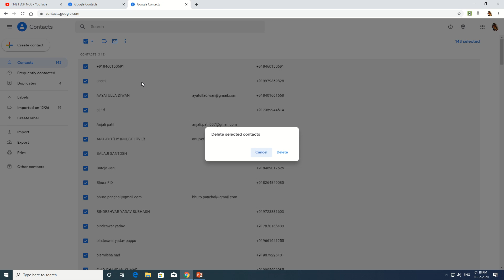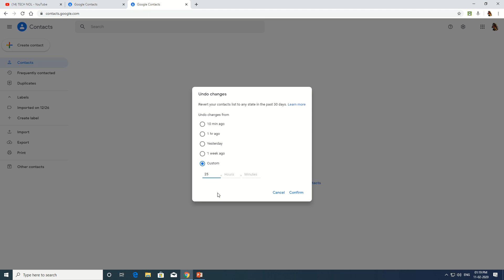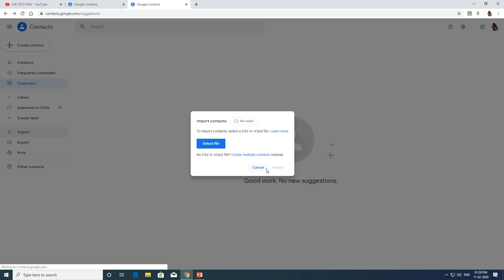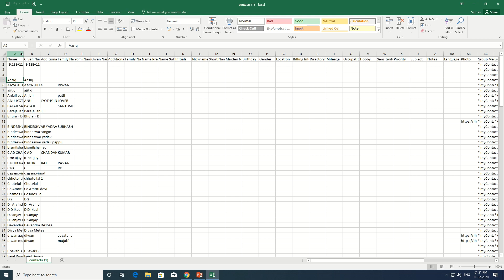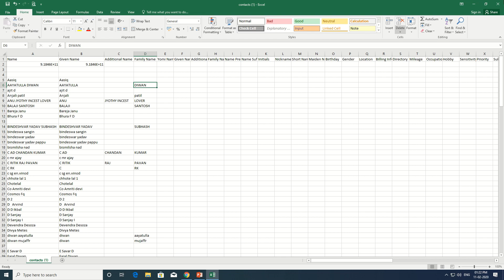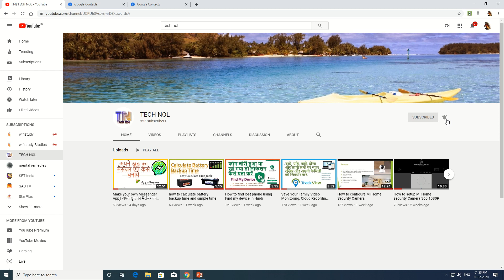How to restore my deleted contacts?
How to Recover Deleted or Lost Contacts from android device very easy way

How to restore deleted Google contacts

How do you get back deleted contacts?
How do I restore deleted contacts on Android?
Can I recover deleted phone numbers?
How do I restore my contacts from Google?
Where are Google contacts stored?
How can I recover deleted contacts?
How can backup deleted contacts
How to recover deleted contacts on iphone
How to recover deleted contacts from Google account
How to recover my contacts if not shown even after backup
Backup & Restore deleted contacts
How To Restore Lost Or Deleted Contacts On Android
How to Recover Deleted Contacts on Android
how to recover deleted contacts from android phone memory
how to recover deleted contacts from phone memory
recover deleted contacts android without root
how to recover deleted contacts from iphone
how to recover deleted contacts from sim card
how to retrieve deleted phone numbers on android
how to retrieve deleted contacts from phone memory without computer
how to retrieve deleted numbers from samsung phone
contact backup
CSV backup
iPhone contact backup
expert contact
delete contact
import contact
recover google contact
recover deleted google contact